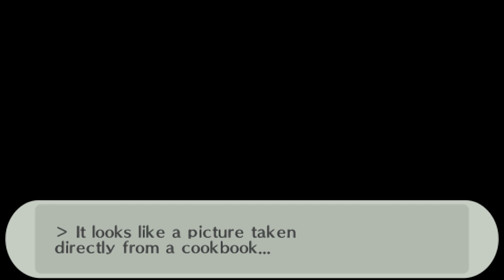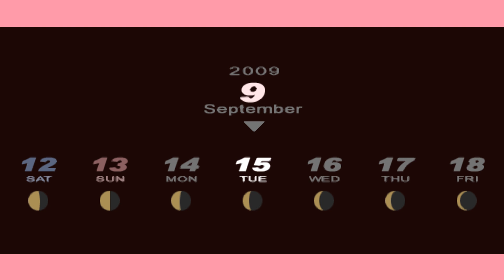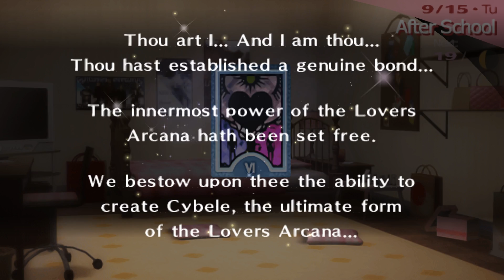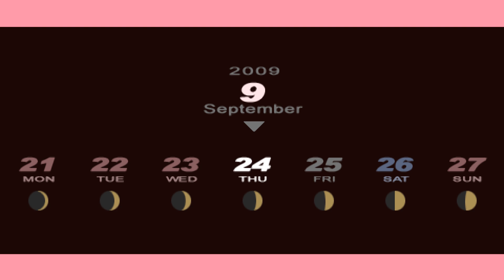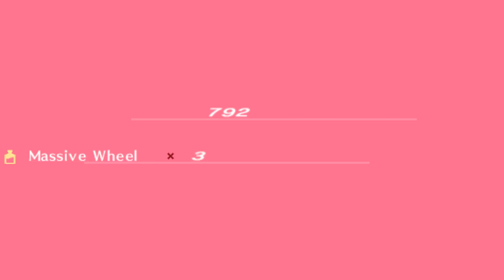Persona 3 Portable พาร์ท14 ให้พวกเจ้าจงได้กัน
และหากท่านอยากบริจาคให้กับแชแนลของผมล่ะก็คลิ๊กลิ้งค์ข้างล่างได้เลยครัช